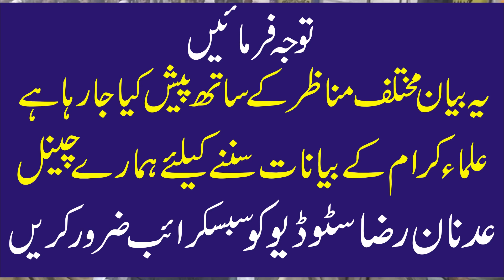Meraj Ka Waqia || Raza Saqib Mustafai New Full Bayan | Shabe Meraj Ka Waqia Peer Saqib Raza Mustafai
Meraj Ka Waqia || Raza Saqib Mustafai New Full Bayan | Shabe Meraj Ka Waqia Peer Saqib Raza Mustafai Best Bayan in the World || Peer Saqib Raza
Maulana Raza Saqib Mustafai world best motivational speaker
shab e meraj ka waqia saqib raza mustafai